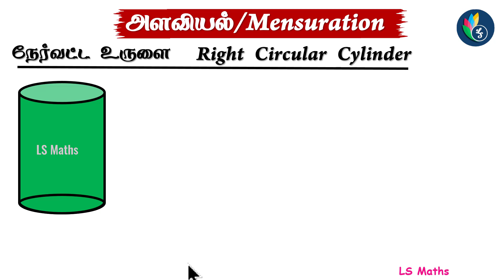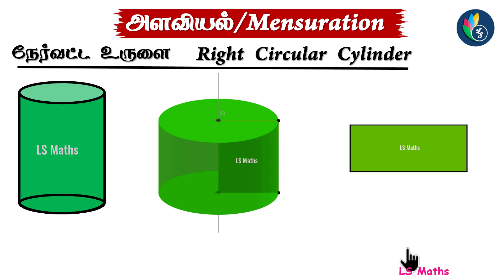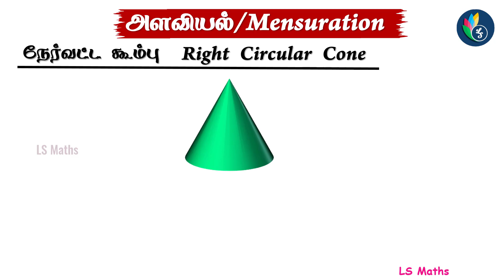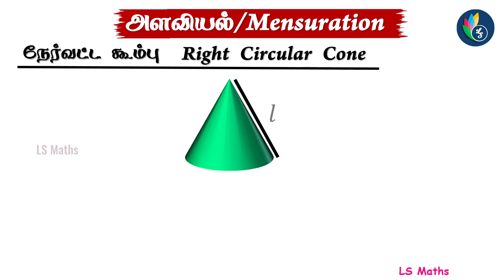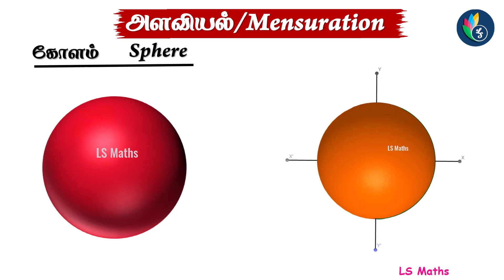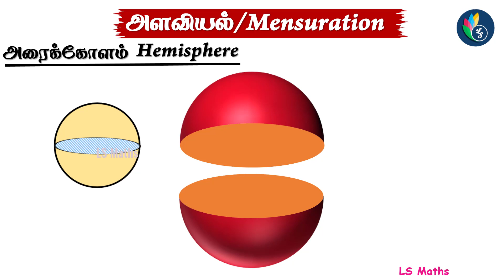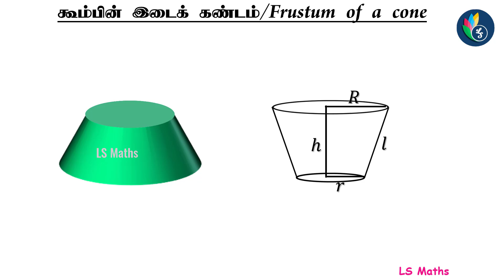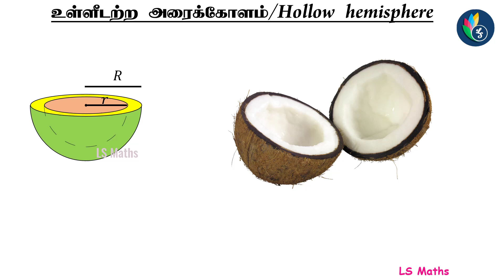TN 10th Maths | Mensuration Introduction With Animation |அளவியல் அறிமுக வகுப்பு அனிமேஷன் வீடியோ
This video explains ,  the basic concepts of mensuration ,how different shapes are formed using animation .